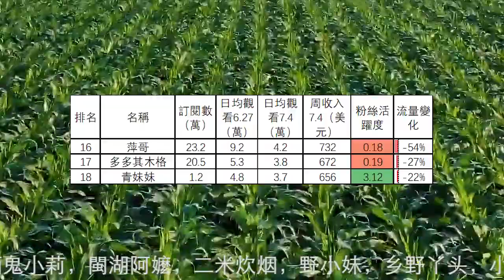13名到24名鄉村生活頻道收入排行(2022.7.4-10) 田园生活分享，爱吃波客，壮乡小莫，萍哥，多多其木格，青妹妹，猪先生，乡村大姐，小城桔子，湘妹洋子，华农兄弟，婷妹要努力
13名到24名鄉村生活頻道收入排行(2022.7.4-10) 田园生活分享，爱吃波客，壮乡小莫，萍哥，多多其木格，青妹妹，猪先生，乡村大姐，小城桔子，湘妹洋子，华农兄弟，婷妹要努力
第1名到第12名分別是：滇西小哥，李子柒，玉林阿婆，龙梅梅，酒鬼小莉，閩湖阿嬤，二米炊烟，野小妹，乡野丫头，小六视野，杨翠花，农村四哥
30個鄉村生活頻道7月4日-7月10日總流量比上週上升5.4%。